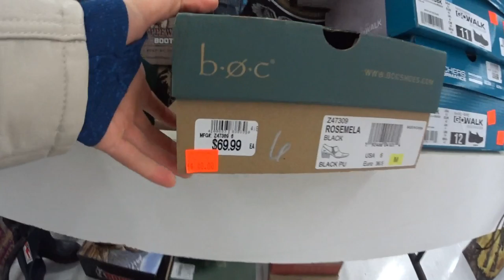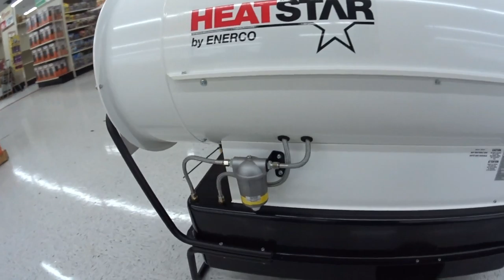США. КУПИЛ ЖЕНЕ САПОГИ. ВСЕ ДЛЯ КОВБОЕВ!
Сегодня уикенд! Ну то есть выходной! И конечно после трудовой недели мы поспешили в Ковбойский магазин! В такой магазин мы вас ещё не водили!
Поглазели, примерили и прикупили вещички! Всё было классно в самом американском магазине! Смотрите не пожалеете! Сибирского здоровья и чистого неба над головой!
   It's weekend! A day off! And of course after a week of work, we hurried to the Cowboy shop! We have never taken you to such a shop before! Gawked, tried on and bought things! Everything was great in the American store! Watch you will not regret! All our viewers a nice view! Siberian health and clear sky over your head!
   这是周末！ 休息一天！ 当然，一个星期的工作后，我们赶紧到牛仔店！ 我们从来没有带你到这样的店前！
   Gawked，尝试和买的东西！ 点击右上角的按钮 看你会不会后悔！ 我们所有的观众一个不错的观点！ 西伯利亚健康和晴朗的天空在你的头上！
   Nyt on viikonloppu! Vapaapäivä! Viikon työn jälkeen kiirehdimme Cowboy-kauppaan. Emme ole ennen vieneet sinua sellaiseen kauppaan.
   Hän tuijotti, kokeili ja osti tavaroita. Kaikki oli hyvin amerikkalaisessa kaupassa! Et tule katumaan! Hyvät näköalat! Siperian terveys ja pilvetön taivas päälläsi!
   Det är helg! En ledig dag! Och naturligtvis efter en veckas arbete skyndade vi till Cowboybutiken! Vi har aldrig tagit dig till en sådan butik innan!
   Gawked, försökte och köpte saker! Allt var bra i den amerikanska butiken! Titta på du kommer inte ångra! Alla våra tittare en fin utsikt! Siberian hälsa och klar